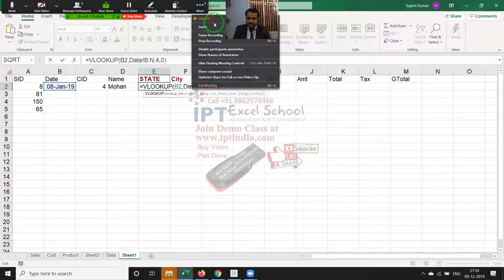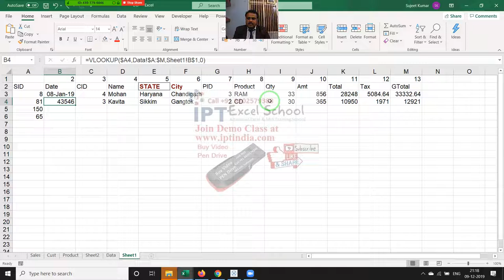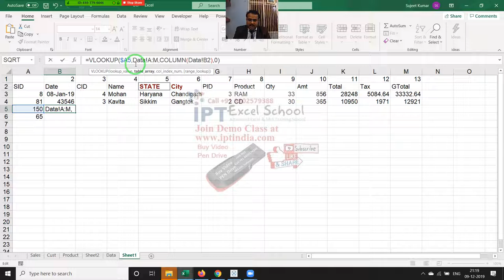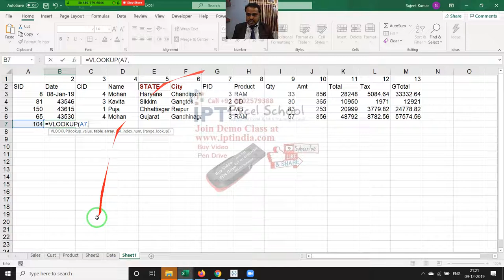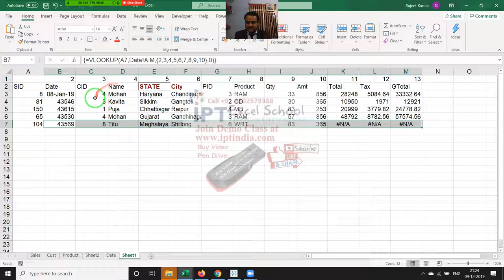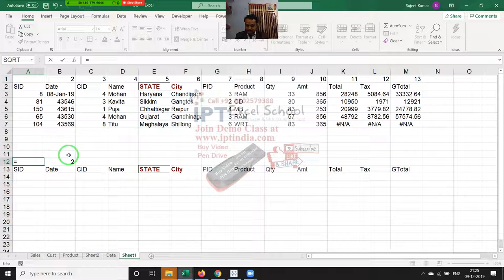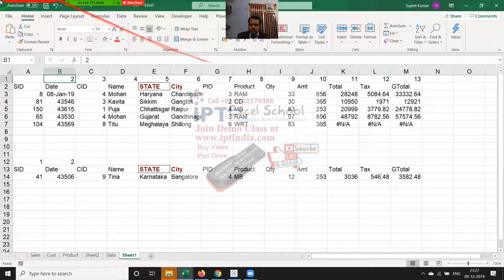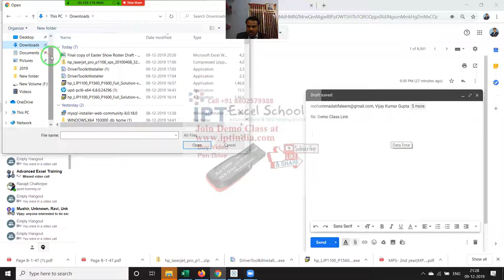Learn VLookup in hindi